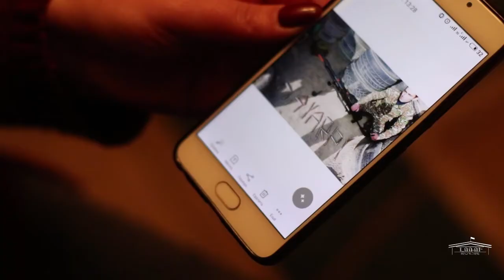Հայրենիքի լոռեցի նվիրյալները. Աշոտ Ղազարյան